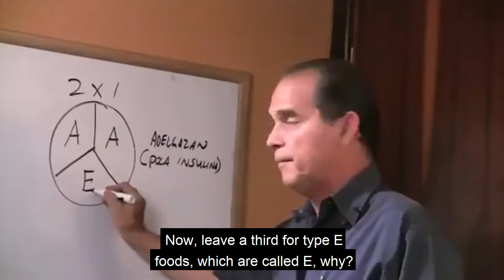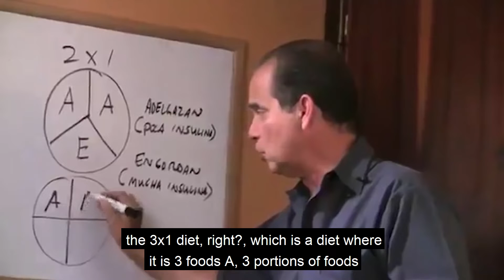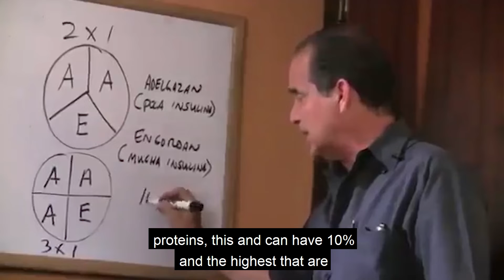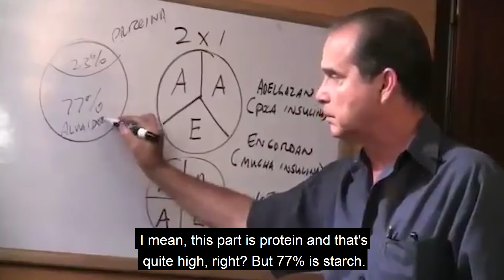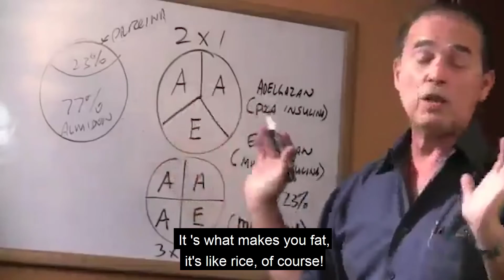#368 Proteins in grains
In this episode, Frank explains which grains provide us with protein nutrition.